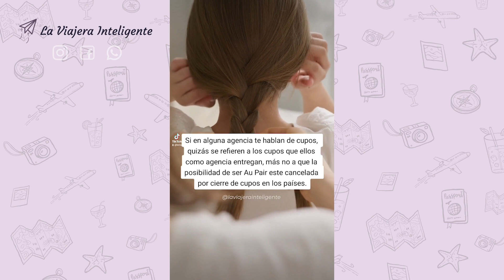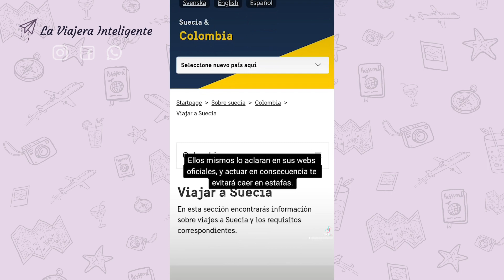Pilas con estas Agencias AuPair Colombia - La Viajera Inteligente 🌸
En nuestra clase informativa, te explicaremos todas las opciones disponibles para que puedas elegir la vía adecuada, acorde a tu caso, para ser Au Pair 😎

El registro es completamente gratuito y al hacerlo uno de nuestros asesores se comunicará contigo en un lapso de 24 a 48 horas aproximadamente (no cuentan domingos y festivos) para orientarte y agendar la sesión informativa en vivo (gratuita) donde te hablaremos sobre:

1️⃣ Qué es ser AuPair.
2️⃣ Requisitos, beneficios y responsabilidades.
3️⃣ Países donde pueden ser Au Pair.
4️⃣ Cómo podemos ayudarlas desde la Viajera.
5️⃣ Sesión de preguntas y respuestas.

También, si quieres conocer más acerca de quiénes somos, puedes visitarnos

Nos vemos en la sesión ❤️